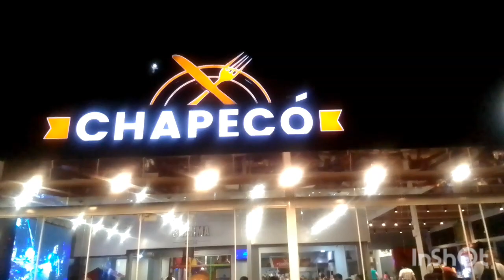parabéns mãe feliz aniversário hoje e seu dia